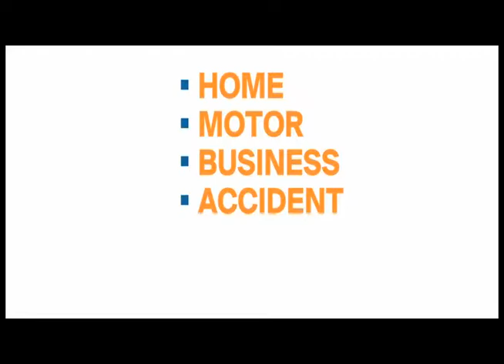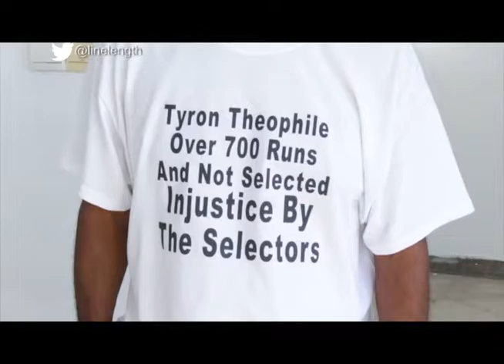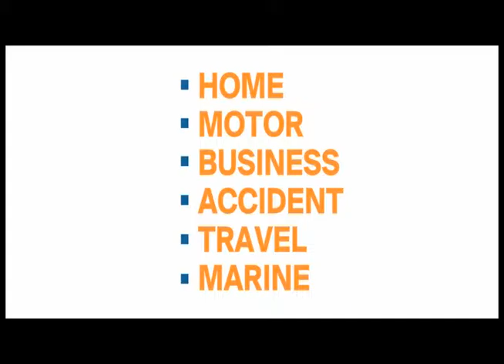Line And Length Roseau, Dominica Special June 4th 2015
In this SPECIAL edition, we broadcast from Roseau, Dominica where home fans and officials are openly upset with the exclusion of Shivnarine Chanderpaul and Tyrone Theophile form the WI team. Plus Windward Islands Manager, Lockhart Sebastien explains how Andre Fletcher escaped a prison sentence.